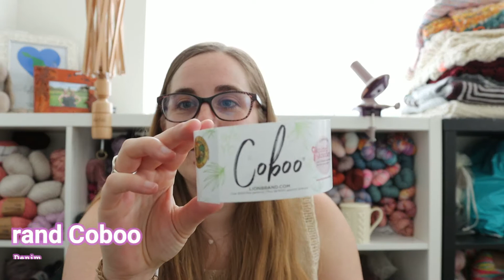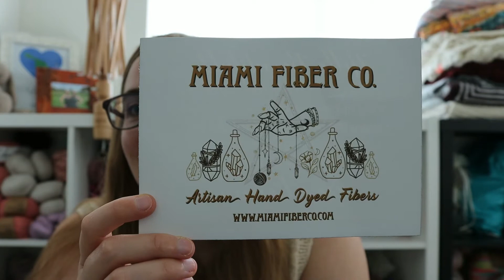Knit California Podcast Episode 5 - Thea Top, Summer Souffle, and 1 Million Yarn Acquisitions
Hello and welcome to Episode 5 of the Knit California Podcast!

Amazon Favorites:
I have put together a list of all my favorite knitting tools, needles, crochet hooks, blocking tools, and more over on Amazon

AlohaDesertDonna Macrame // @alohadesertdonna - Shop phone holders, wall hangings, plant hangers, wine totes, keychains, and more

Finished Object:
Thea Top by Suzanne Muller // @paulastrickt

Corinne Cardi - Pattern and Yarn by Vanessa Reyes // @vanreyknits for the Knit Collage Spring 2022 Make-Along

Yarn is Sewrellayarn Sock Set in The Wedding from The Little Mermaid Collection (no longer available)

Sweater No. 15 - Pattern by My Favorite Things // @myfavoritethings.knitwear
Yarn is Knitting for Olive Merino and Mohair held together in Dusty Aqua

What’s next:
Mattie Cardigan by Kristin Drysdale // @scandiwork
Yarn will be Biches & Buches - Le Petit Lambswool in Light Pink Violet & White